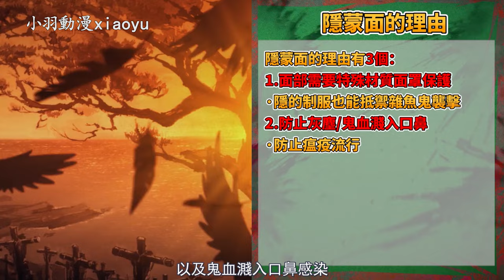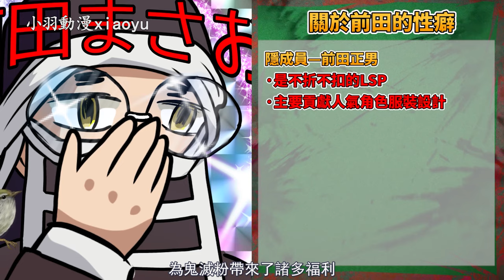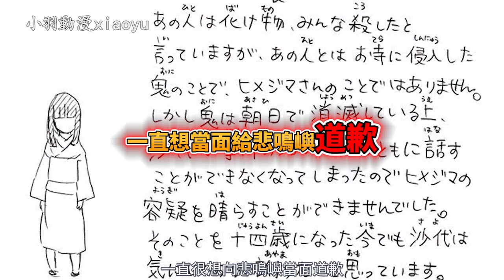鬼滅之刃隱部隊的秘事考察，前田正男不僅做性感隊服，還對貌美女隊員鹹豬手揩油！隱部隊的神秘女性成員到底是誰？隱為什麼都要蒙面？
鬼滅之刃前田正男不僅做性感隊服，還對貌美女隊員鹹豬手揩油！
隱部隊的神秘女性成員到底是誰？
隱部隊蒙面的理由？
隱部隊的秘事徹底考察！
鬼滅之刃鬼殺隊全部14種隊服徹底考察，柱們不同的隊服對應了不同的出身、遭遇、結局！
鬼滅之刃炭治郎為什麼會喜歡香奈乎？是從什麼時候開始對香奈乎有感覺？
鬼滅之刃十二鬼月下弦鬼有什麼樣的血鬼術？全面解析悲慘過往和能力設定！

Kevin MacLeod的Investigations根据知识共享署名 4.0许可授权用户使用。